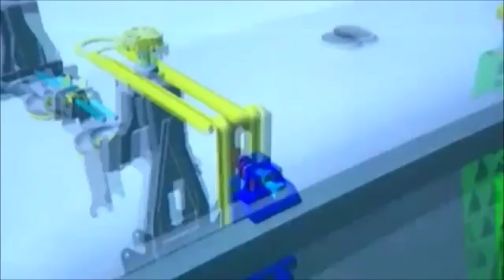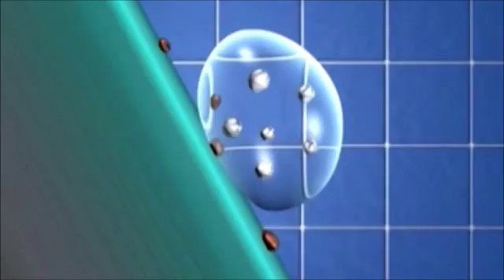Výroba van Kaldewei